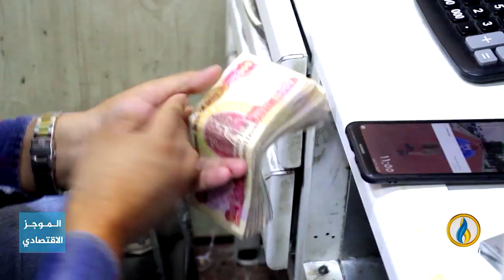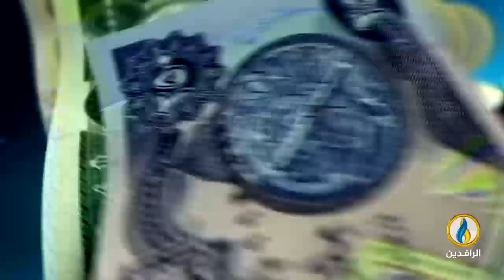أبرز الأخبار الاقتصادية على قناة_الرافدين ليوم الاثنين في